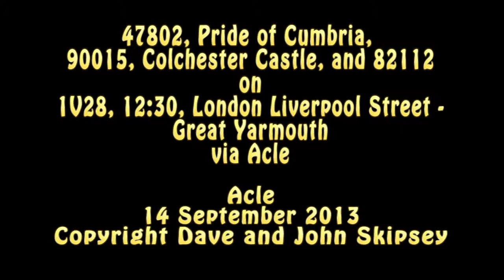47802, 90015, and 82112 on 1V28, 12:30, London Liverpool Street - Great Yarmouth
47802,Pride of Cumbria, 90015, Colchester Castle and 82112
on 1V28, 12:30, London Liverpool Street - Great Yarmouth
Acle